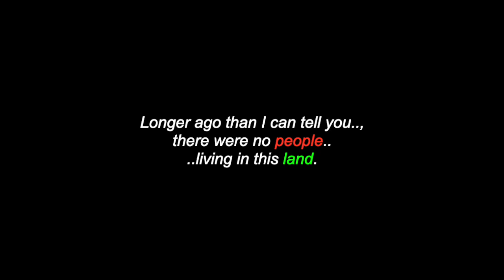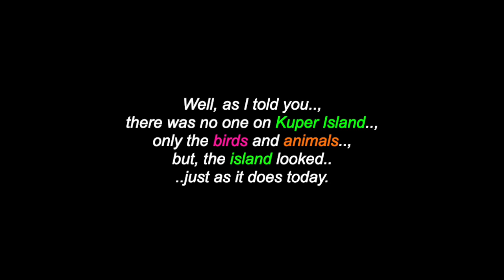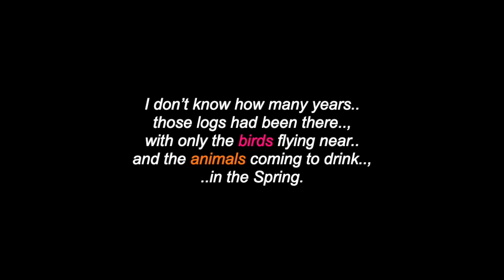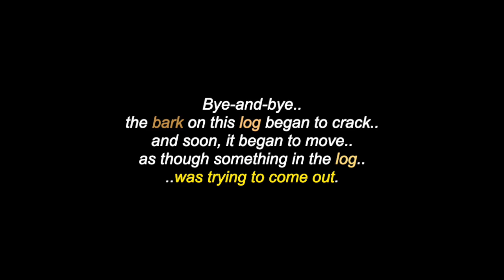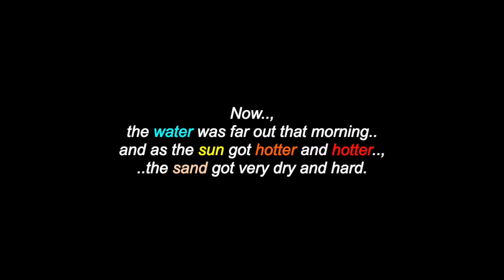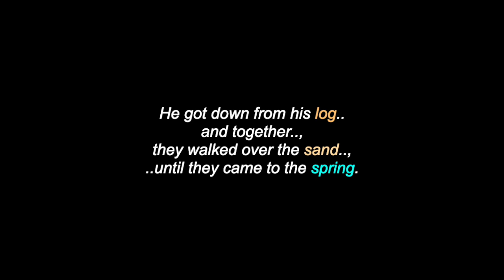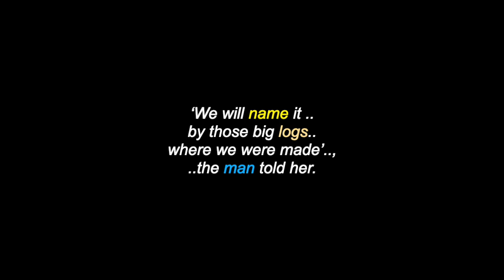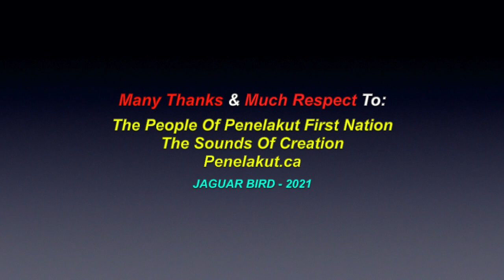The Penelakut Creation Story: A Hul'qumi'num Traditional Myth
This is a video for "The Penelakut Creation Story", a Hul'qumi'num Traditional Myth. There are also videos in this channel for many North & South American Tribes & First Nations, Residential Schools, Chiefs, Elders, Historical Events, Indigenous Concerns, Quotes, Environmental Youth Activists.. and much more.

Many Thanks & Much Respect To: The People Of Penelakut First Nation..;
The Sounds Of Creation..; Penelakut.ca.. and to all the other brothers and sisters who have contributed to this video with photos and/or, in any other way.